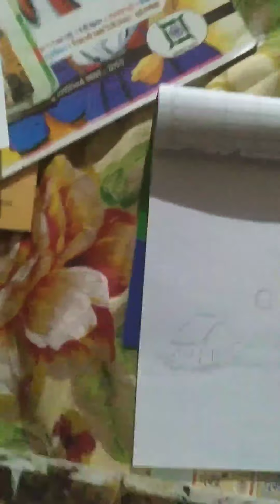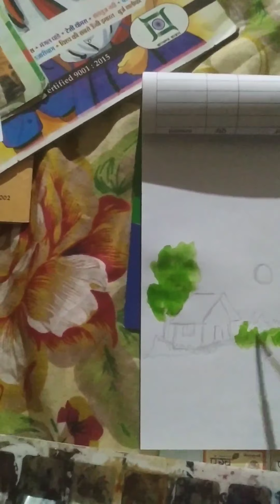tag water colour painting